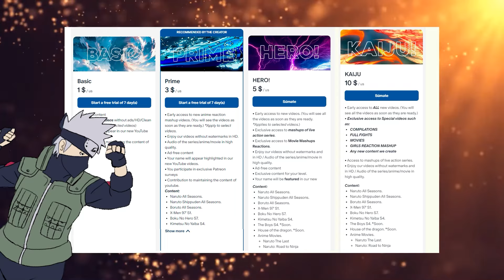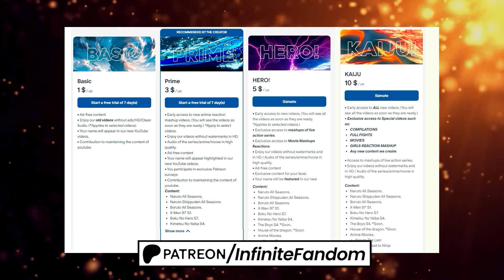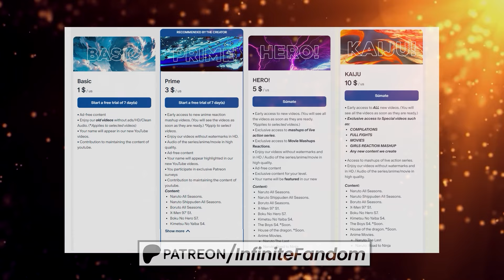Shippuden 385 Reaction Mashup: "Obito Uchiha" [ナルト 疾風伝] [海外の反応]